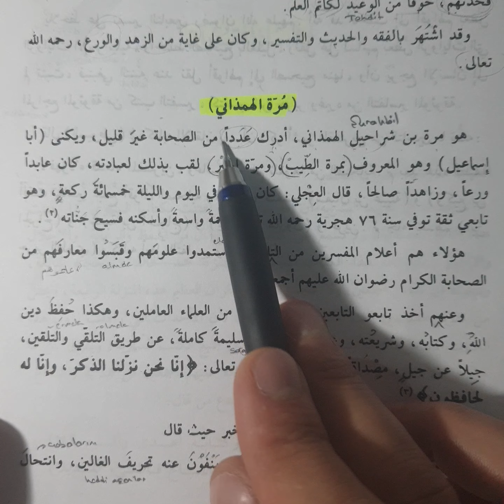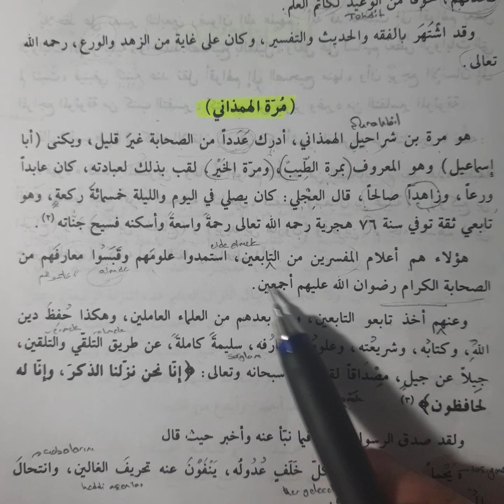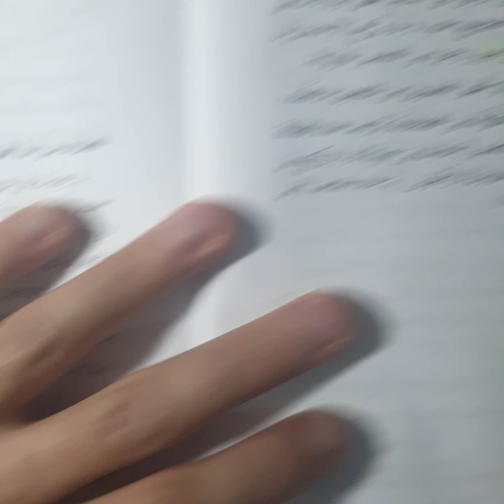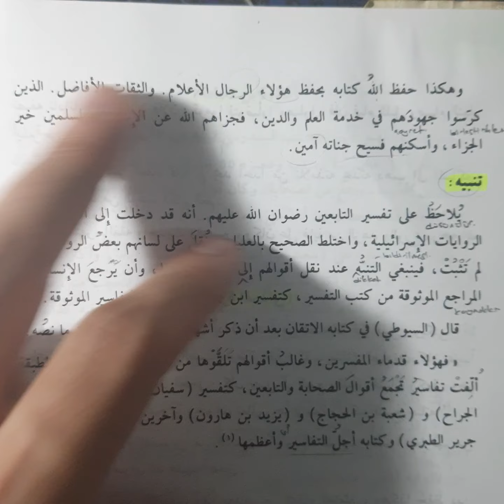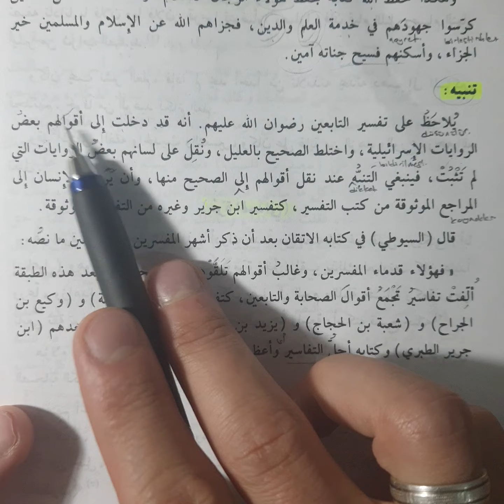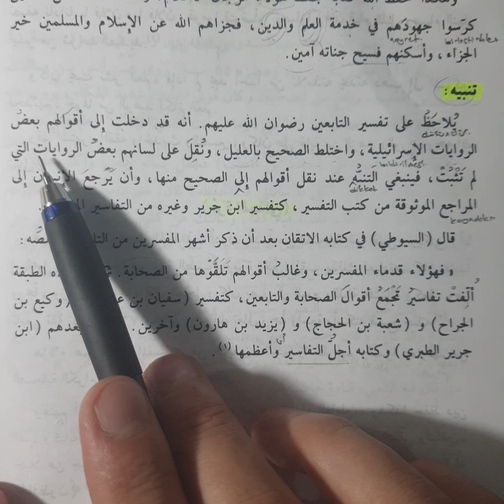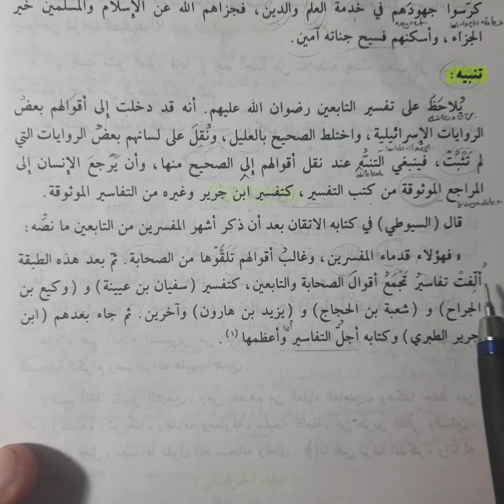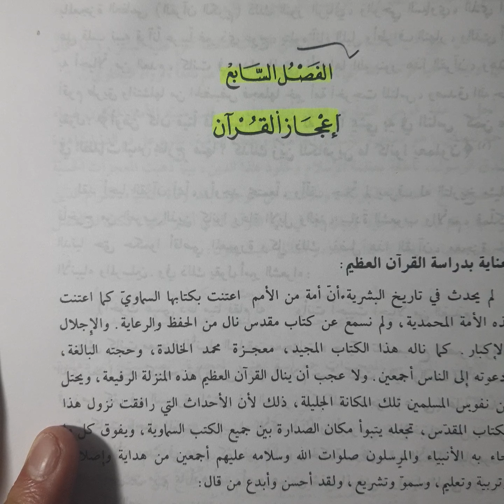ET-TİBYAN Fİ ULUMİL KURAN 53.DERS / TABİİN TEFSİRİNİN ALİMLERİ